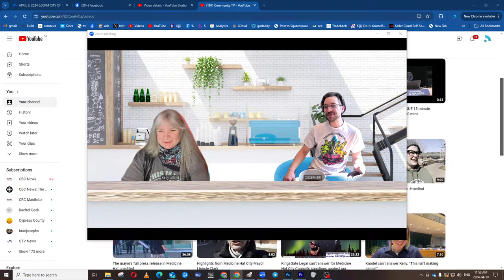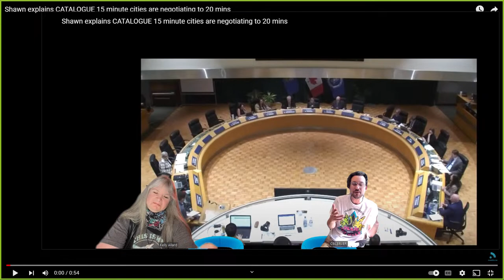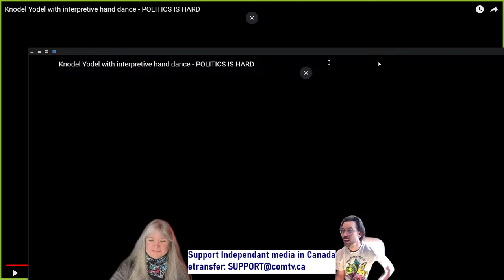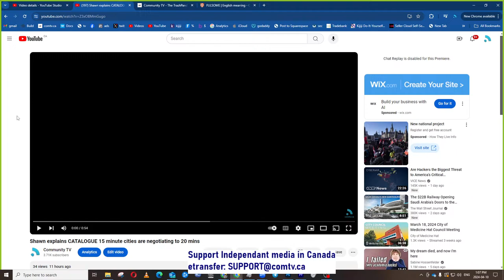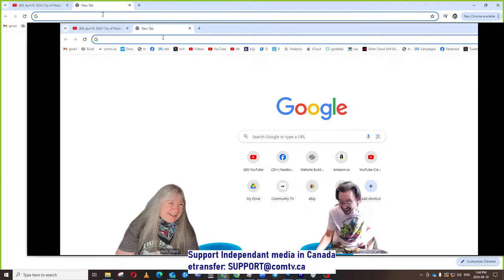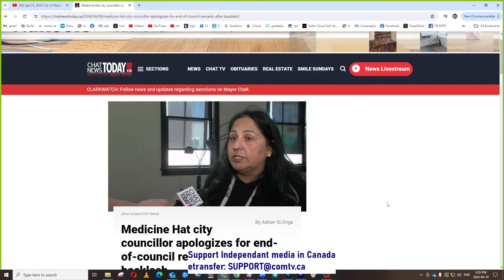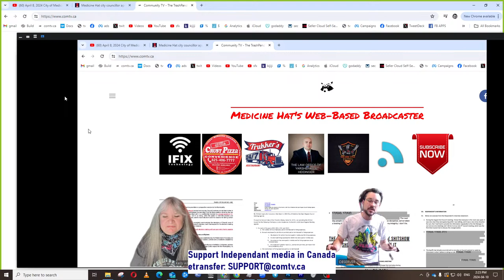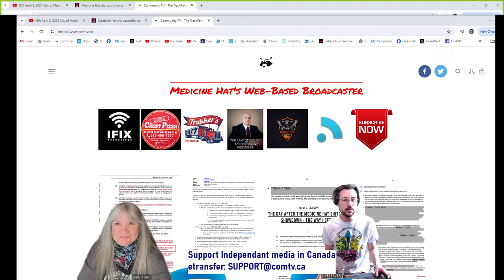medhat city council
will they go off the rails again?!??